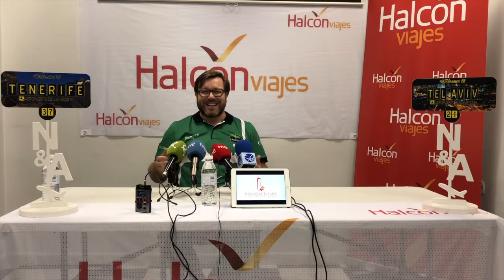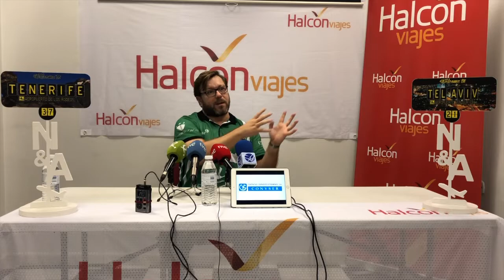t1920pj01 roberto blanco cac huesca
Caceresbasket 2019/20 El entrenador del Cáceres Patrimonio de la Humanidad, Roberto Blanco, comparece ante los medios de comunicación en la previa de la primera jornada de la liga LEB Oro, que enfrentará a su equipo este viernes a las 21:00h en el Pabellón Multiusos "Ciudad de Cáceres" con el Levitec Huesca.